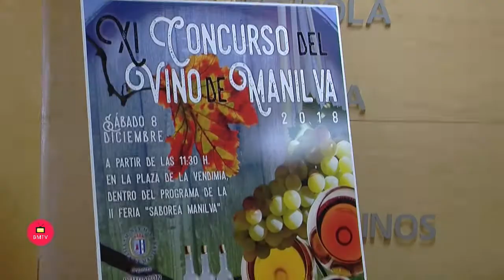Rueda de Prensa Presentación de la II Feria Gastronómica Saborea Manilva